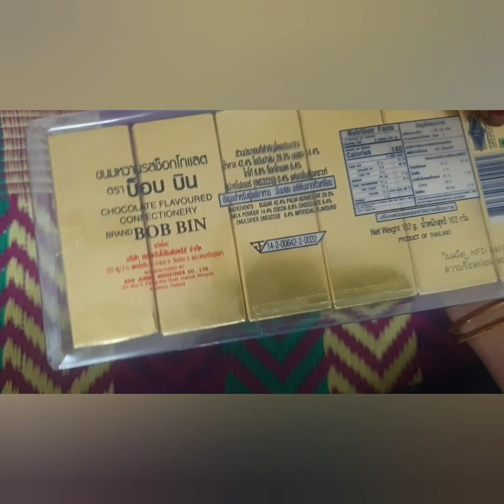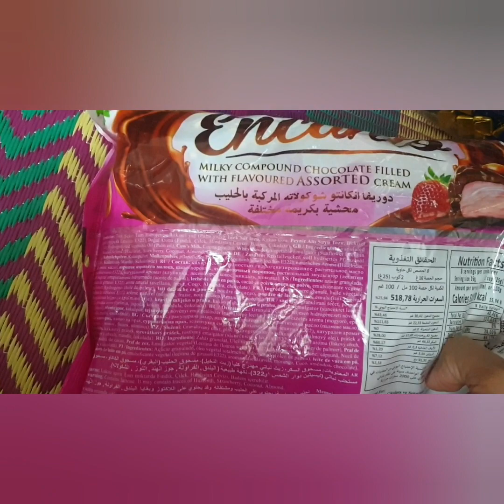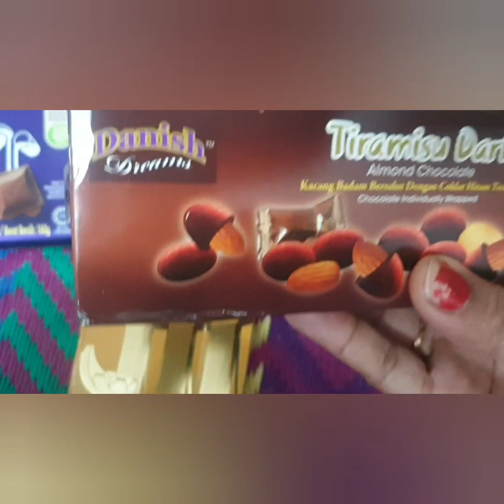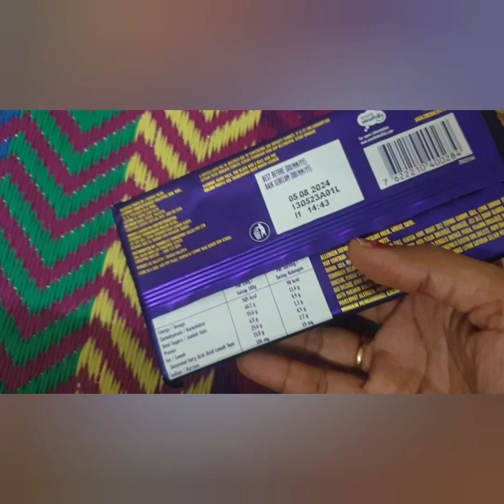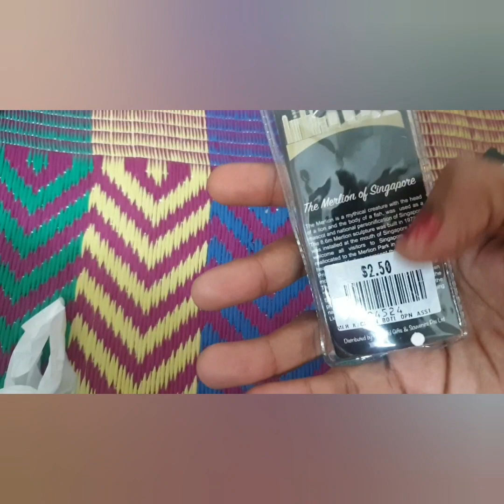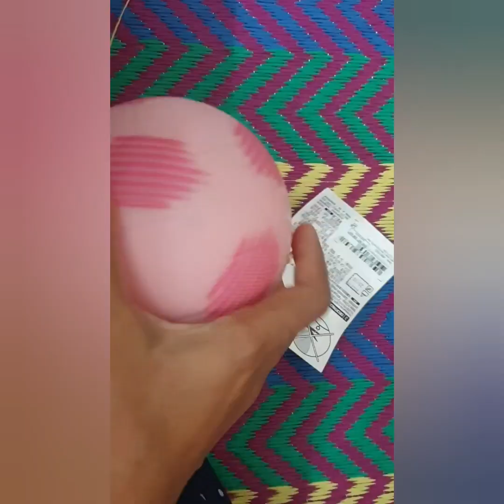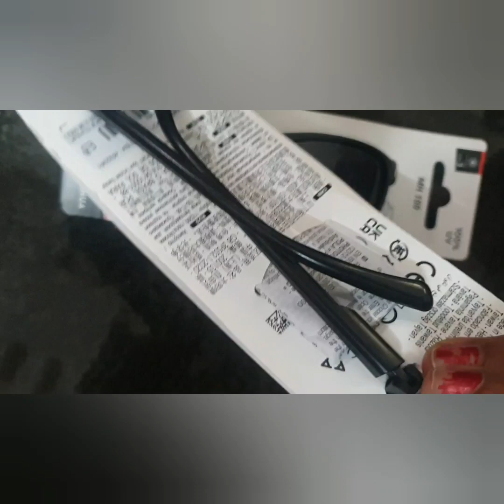Singapore నుంచి ఏమేమి gifts తెచ్చానో చూడండి 🤗